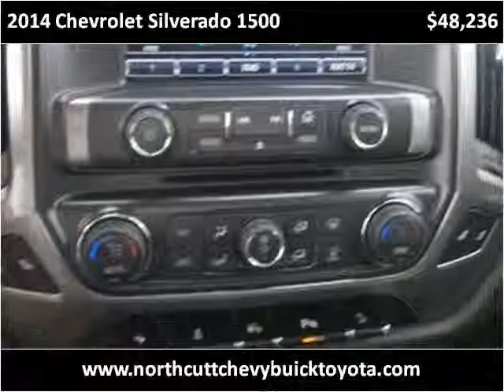2014 Chevrolet Silverado 1500 New Cars Enid OK